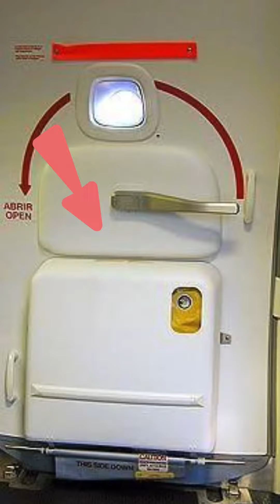ماذا يوجد داخل باب الطائره من الداخل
‎السلام عليكم
‎وأهلًا وسهلًا بيكم اصدقائي بقناتي المختصة
‎بمعلومات على  الطيران المدني وفلوكات السفر

‎‏‎اذا عندك اي استفسار او اقتراح ارجو متابعتي ع مواقع التواصل الاجتماعي

‎بعض الفديوات الي ممكن تحتاج تعرفها قبل لاتصير طيار او مضيف جوي او مهندس طائره 👇👇👇

‎١- كيف تصبح طيار

‎٢- كيف تصبح مضيف جوي او مضيفة جويه

‎٣- كيف تصبح مهندس طائره